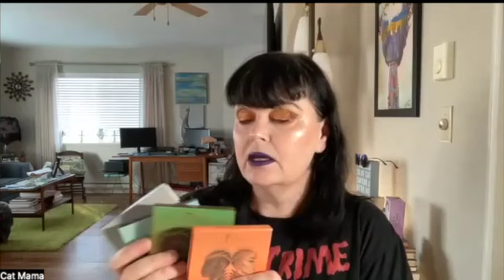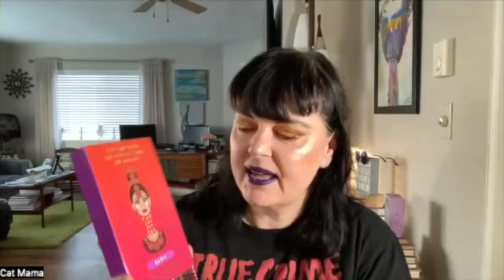We Are Obsessed: Brands We Love Episode 1: Juvia's Place Two Uber fans discuss all things Juvia's!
Welcome special guest @TheWilmaFingerdooReview
to discuss all things Juvia's Place.

Let's talk about the brands that inspire us and we love.

Check out what we think!

Also remember to check out Wilma at

OR